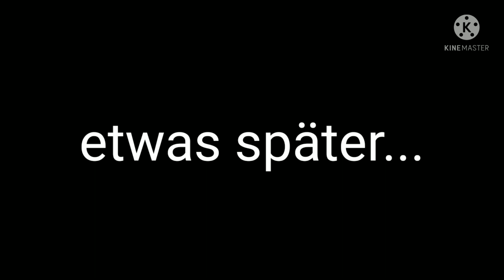Ich reite ALLE meine HOBBY HORSES😱|Neuer Springrekord?! 1,10 m?!😍| Hobby Horsing |KHT Glücksklee🍀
🍀Hey  Leute!^^
❤-lich Wilkommen zu einem neuen Video auf meinem Kanal. Ich hoffe es gefällt euch!🥰🌸Leider habe ich vergessen zu grüßen😫

❗Ich habe in diesem Video sogar meinen Springrekord gebrochen❗ Falls ihr das sehen möchtet bleibt auf jeden Fall bis zum Ende dran^^
Aber erstmal sorry, dass ich mich ziemlich verspätet habe😂🥺

Lasst doch gerne ei Abo da😍es bedeutet mir sehr viel! O_O

KHT Glücksklee :) 🍀